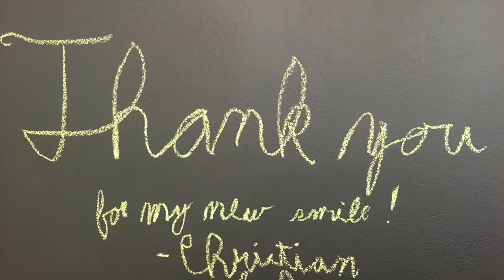SmileMaker Orthodontics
SmileMaker Orthodontics Reviews